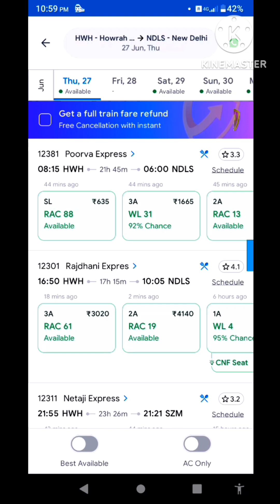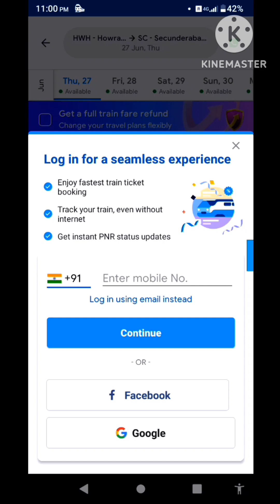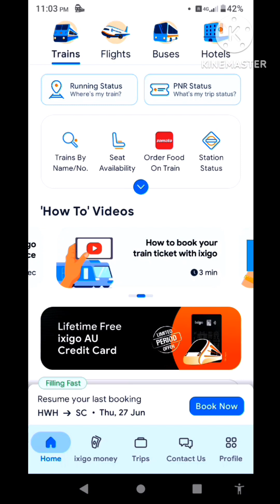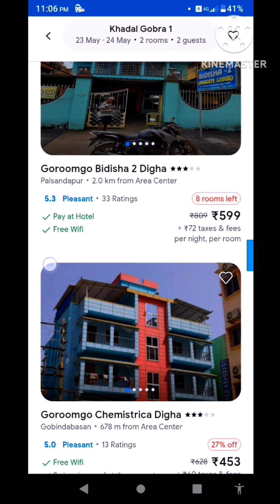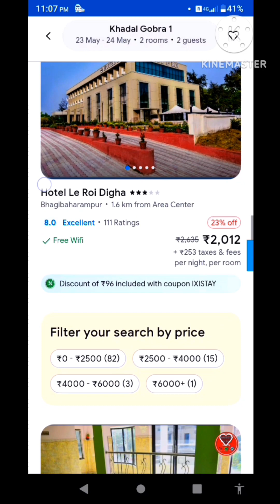flights booking train ticket booking bus booking hotel booking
ticket booking
flight booking
bus booking
hotel booking